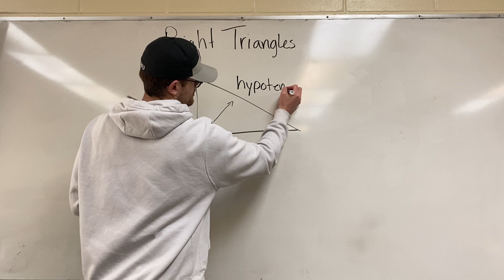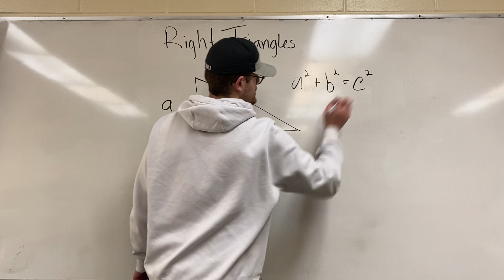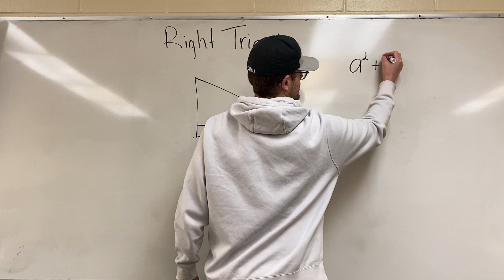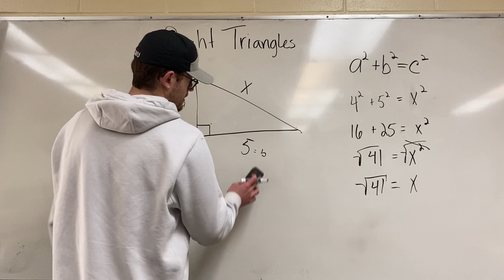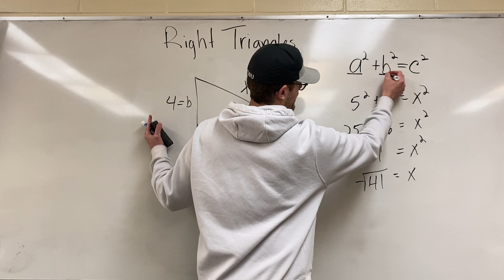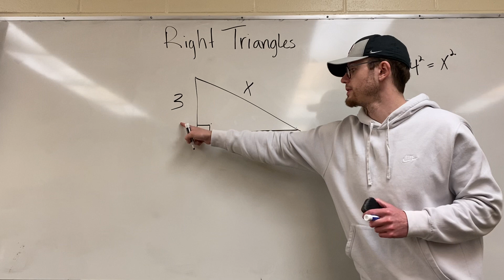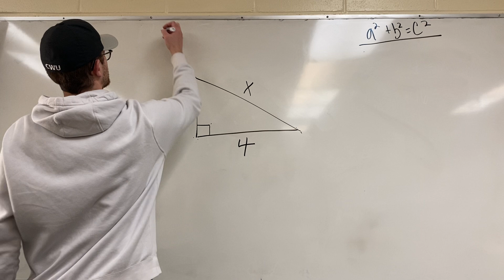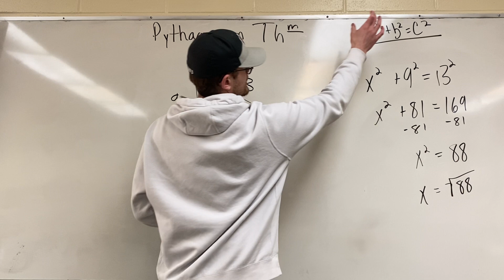Introduction to Pythagorean Theorem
Revisiting the components of right triangles and the vocabulary before giving examples on using the Pythagorean Theorem to solving for a missing side.